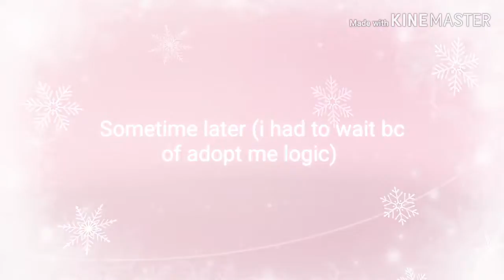[EVENT] ADOPT ME CHICK EGG!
Hi! Today i shown u how to get the adopt me chick egg! More eggs are coming soon!

My group with merches & more!